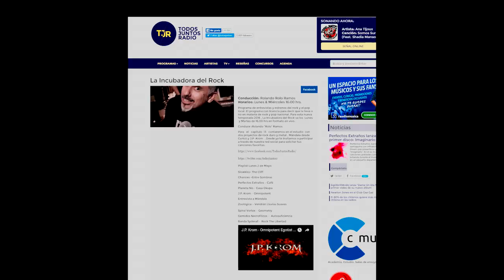J.P. Krom en La Incubadora del Rock (02-05-2016)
J.P. Krom en el programa "La Incubadora del Rock" de la radio Todos Juntos, el lunes 2 de mayo de 2016, conducido por Rolando Ramos.